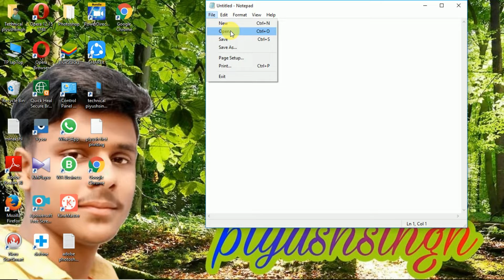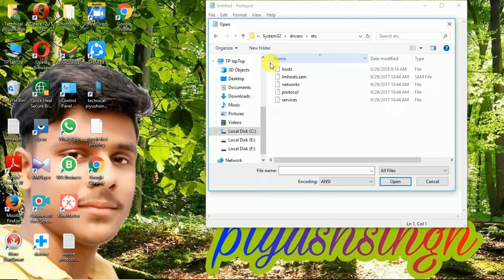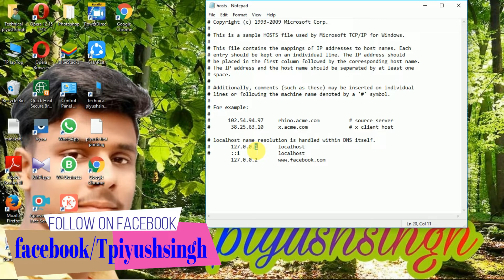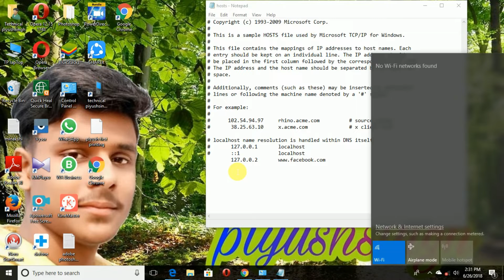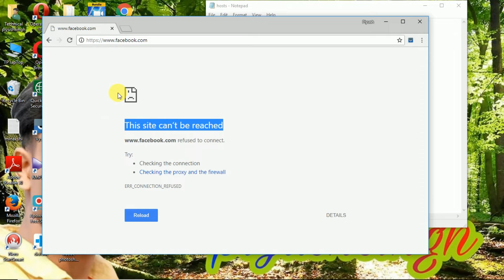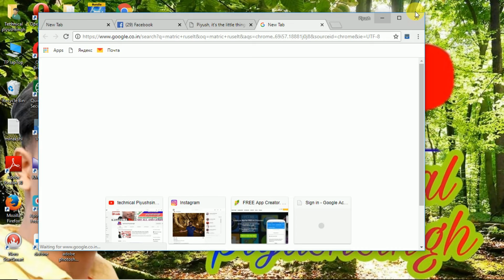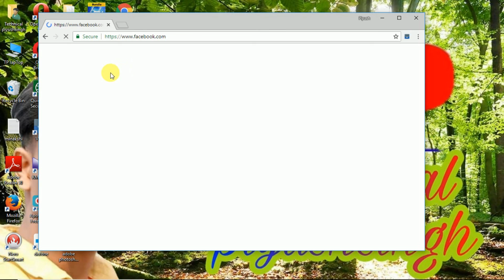Block any websie in pc or laptop | How to block any website on your PC | Technical piyushsingh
Hello and welcome friends welcome to my Youtube channel l am piyush kumar Singh and in the video topic I want to convey you " HOW TO BLOCK ANY WEBSITE IN COMUTER OR LAPTOP"
                HOW TO BLOCK ANY WEBSITE IN COMUTER OR LAPTOP
        So at first
              1.Open Windows Explorer and navigate to C:\Windows\System32\drivers\etc. (If    Windows is not installed on C:, substitute the appropriate drive letter.)
2. Double-click hosts, and select Notepad when Windows prompts you to choose a program. If you don’t get the prompt, or if the hosts file opens in another program, open Notepad (Start, All Programs, Accessories, Notepad), and then navigate to hosts by clicking File, Open within Notepad3. Place the cursor at the end of the last line, which will say something such as “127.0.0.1 localhost” or “::1 localhost”. Press Enter to create a new line.
4. Type 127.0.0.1, tap the spacebar once, and then type the address of a website you want to block. For example, to block all traffic from YouTube, type 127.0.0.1 on this line.
5. Continue to add the websites you wish to block, each prefaced with 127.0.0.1 and a space.
6. Click File, Save to commit to your changes. Dismiss any warnings from antimalware software, which may be triggered by your editing of the hosts file.
7. Close any open browser windows, and then reopen a browser to test your edits. The blocked sites should not display in any browser
Top vedio jo ki apko jaru dhekana chahiy*
              1. How to change mobile number | how to convert Indian number to united States number use WhatsApp no.
 2. How to remove watermark from kinemaster in free | remove watermark from kinemaster without any cost
 3. How to use thfiveree WhatsApp in your mobile | WhatsApp tips and tricks |apne mobile ma tin WhatsApp use
 4. How to hide subscriber of  your YouTube channel | apne channel ka subscriber ko hide Kare
                  5.  app | alian Snake AR | how to create A R effect of Snake | AR Android app 2018 latest
Equipment used: Camera Used
lens used
Mic Used
Laptop Used
Ap meri esi tahar ke sabse pahale update pane ka liya AP mujhe social media accounts par follow v Kar sakte Hai...
piyush kumar singh
*Thanks*